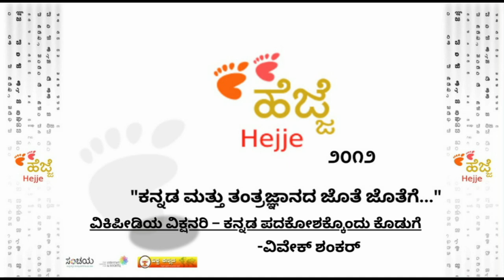Sanchaya Hejje 2012 Event Archive | Wikipedia Wiktionary | ವಿಕಿಪೀಡಿಯ ವಿಕ್ಷನರಿ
ಕನ್ನಡ ಪದಕ್ಕೋಶಕೊಂದು ಕೊಡುಗೆ ನೀಡಿದ ವಿಕಿಪೀಡಿಯ ವಿಕ್ಷನರಿ ಬಗ್ಗೆ ವಿವೇಕ್ ಶಂಕರ್ ಅವರು ಮಾತನಾಡಿದ್ದಾರೆ. ವಿಕ್ಷನರಿ ಎಂದರೇನು? ಅವುಗಳ ಬಳಕೆ ಹೇಗೆ? ಎಲ್ಲದರ ಸಂಪೂರ್ಣ ಮಾಹಿತಿ ನಿಮಗಾಗಿ..